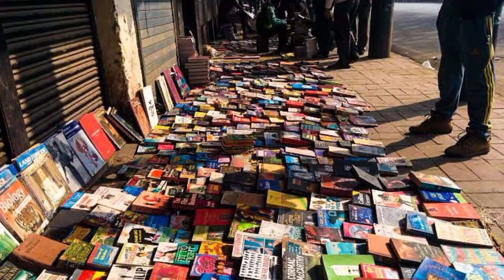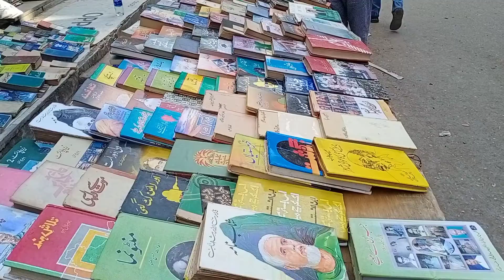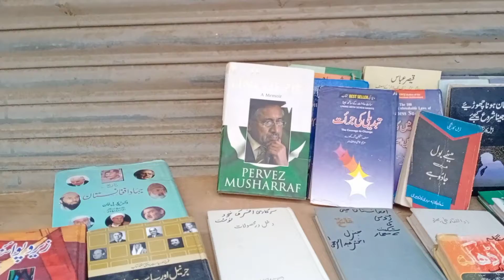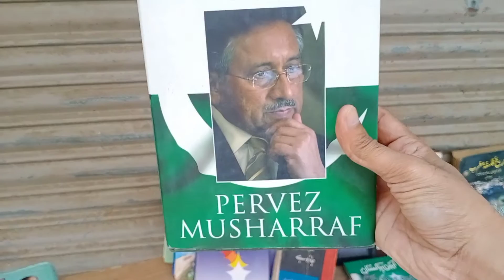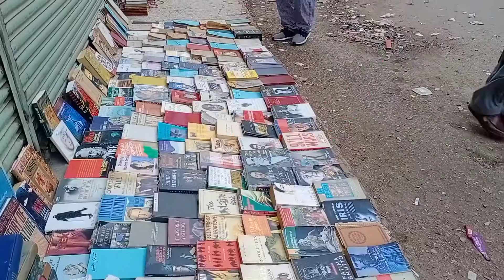Old Books Market of Sadar Karachi | Sunday Books Street Regal Chowk | Purani Kitabon ka itwar Bazzar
Welcome to Zufran The Reporter, your go-to channel for the latest news, social issues, motivational videos, viral social trends, and comprehensive coverage of current affairs, politics, travel, and events. In this exciting episode, we take you on a fascinating journey to the heart of Karachi's Sadar neighborhood, where an enchanting world of old books awaits.

Join us as we explore the vibrant and bustling Old Books Market of Sadar Karachi. Every Sunday, the Books Street at Regal Chowk transforms into a haven for book lovers, avid readers, and collectors. It is a treasure trove of literary gems, offering a unique experience for those seeking to delve into the world of vintage and rare books.

Step into this lively market and witness the incredible diversity of books on display. From classic literature and best-selling novels to academic textbooks, historical accounts, and religious scriptures, the market caters to every reading interest. You'll find stacks upon stacks of books, neatly arranged and waiting to be discovered.

Immerse yourself in the rich aromas of aging pages and the excitement of uncovering hidden literary treasures. Engage with the friendly booksellers who are passionate about their craft and eager to share their knowledge with visitors. They possess a wealth of information about the books and their historical significance, turning every visit into a learning experience.

As you browse through the myriad of titles, you'll stumble upon rare editions, first prints, and out-of-print books that are no longer easily available. These valuable finds not only hold literary value but also serve as cherished collectibles for bibliophiles and book enthusiasts.

Capture the ambiance of the market as we document the sights, sounds, and interactions taking place. Join us in conversations with book enthusiasts who share their stories, favorite finds, and the joy of stumbling upon unexpected literary gems. We also explore the impact of technology on the book industry and the enduring charm of physical books in the digital age.

Beyond the books themselves, we delve into the Old Books Market's cultural significance and its role in preserving the city's literary heritage. It is a hub where people from all walks of life come together, united by their love for books and knowledge. The market fosters a sense of community and intellectual exchange, making it a must-visit destination for book lovers in Karachi.

Join us on this adventure as we navigate the narrow alleys, flip through the pages of history, and discover the wonders of the Old Books Market of Sadar Karachi. Subscribe to Zufran The Reporter and be a part of our growing community, as we continue to bring you captivating stories, insightful news coverage, and engaging content that keeps you informed and inspired.

Explore the world of literature, delve into social issues, stay updated with current affairs, and embark on exciting journeys with us. Zufran The Reporter is your window to the world, providing a platform for meaningful discussions, fostering understanding, and promoting positive change.

Let's embrace the power of knowledge, celebrate the joy of reading, and uncover the untold stories hidden within the pages of old books.